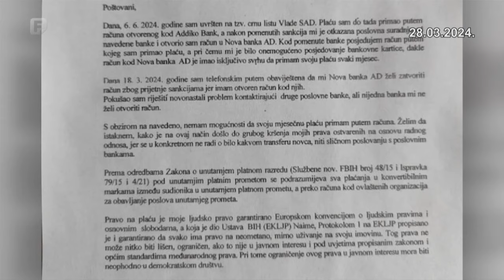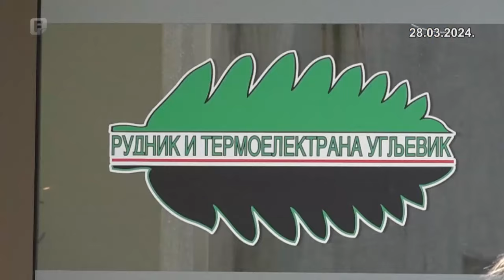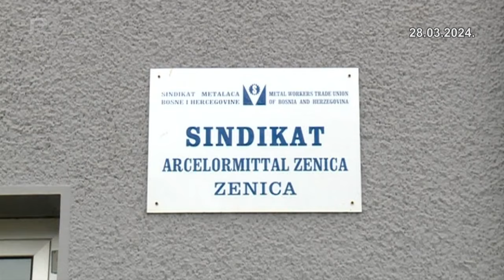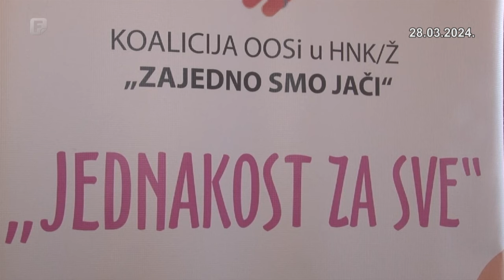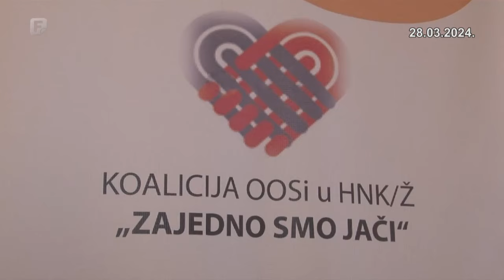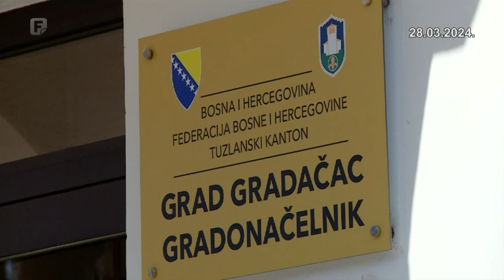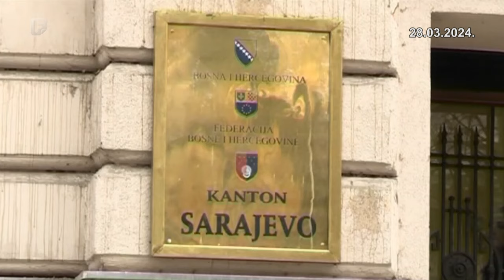Federacija Danas 28.03.2024.